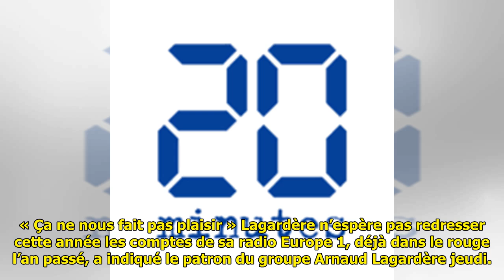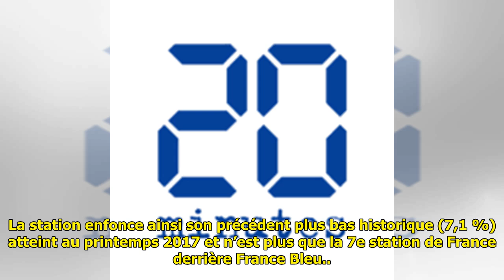Arnaud Lagardère: «Nous travaillons sur un nouveau Europe 1»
Encore des réajustements en vue. « Nous travaillons sur un nouveau Europe 1 en septembre, c’est un peu trop tôt pour en dire plus (…) mais si les audiences sont encore au même niveau entre 6,5% et 7,5... ...